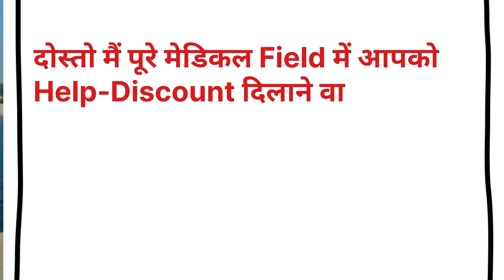दोस्तो मैं आप लोगों को Medical Help ( Discount) दिलवाने निकल पडा हु।आइए जाने कहा मिलेगा।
दोस्तो मैं आप लोगों को Medical Help ( Discount) दिलवाने निकल पडा हु।
आइए जाने कहा मिलेगा।

दोस्तो कुछ Radiology Center's Medical Help - Discount  देने को मान गए हैं।अभी तुरंत  description मे दी हुई Website को Open करिए। उसमे दिए गए मोबाइल पर Contact करिए। ₹50 से ₹1500 तक का Discount पाइए।